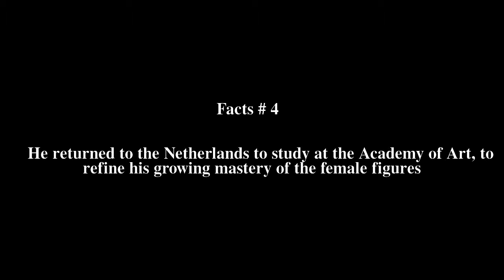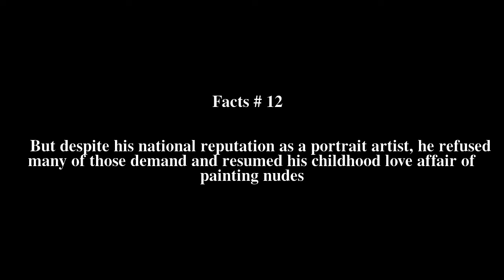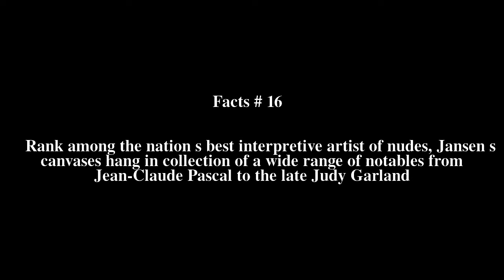Leo Jansen Top # 16 Facts